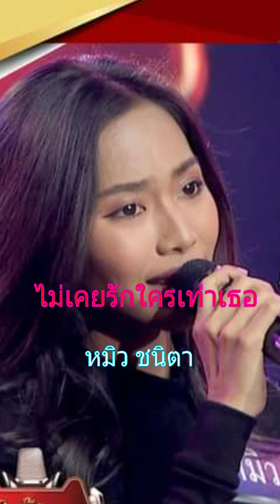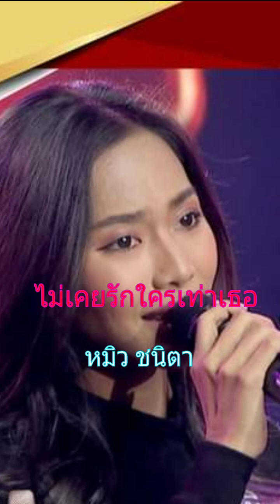ไม่เคยรักใครเท่าเธอ หมิว ชนิตา#เวทีเพลงเพราะ